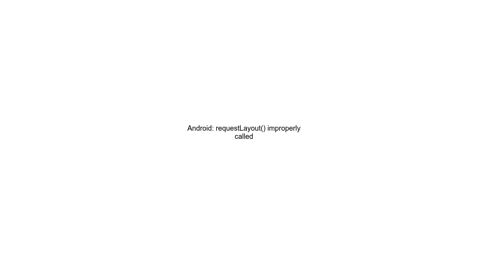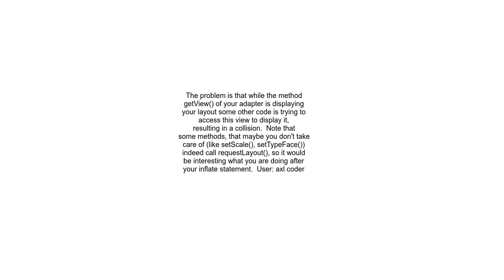Android requestLayout improperly called